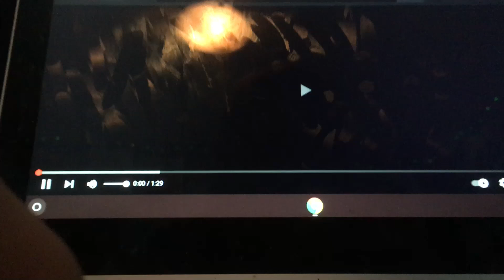Uniqua with the muppets